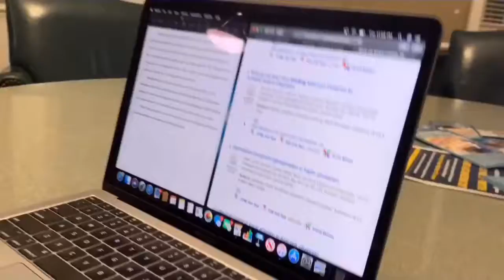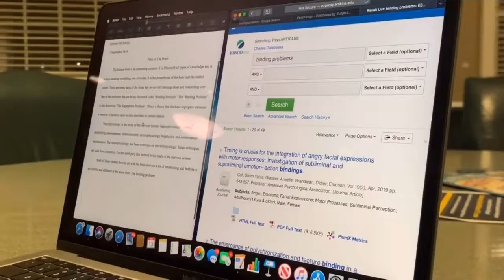Jared Sheer| Erskine Athlete mini documentary